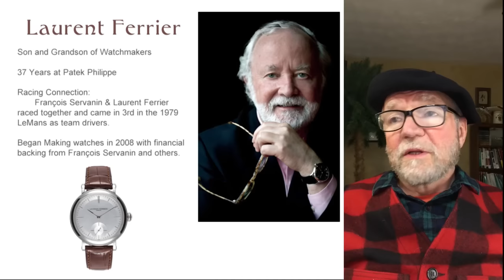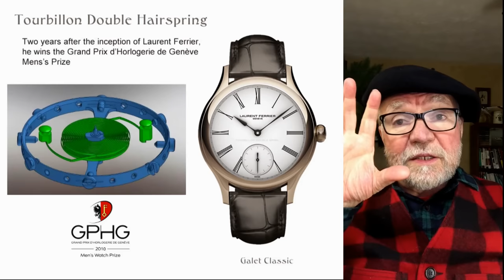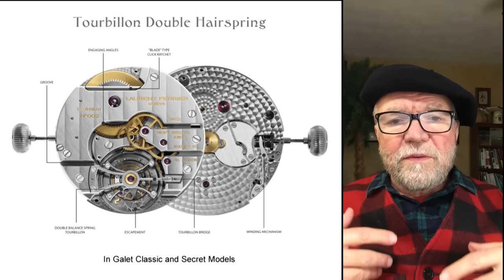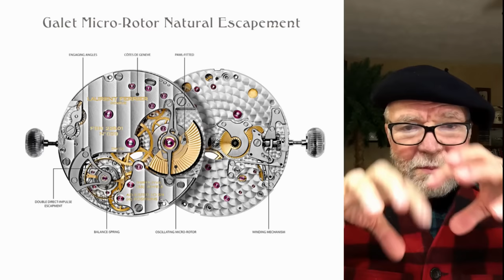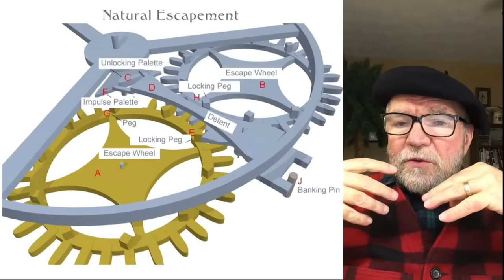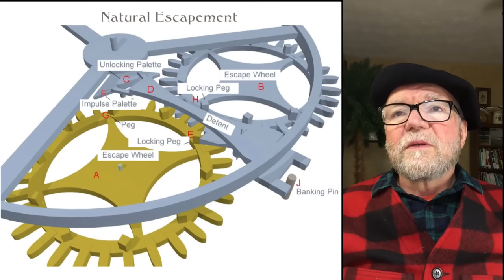#105 Laurent Ferrier : Exquisite Watches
Ever since 2008, Laurent Ferrier has been making watches that bear his name, but before that he raced cars and worked for Patek Philippe for 37 years. What influence has his past had on the watches he makes himself? Exquisite movements, finishing and design. In addition, two Grand Prix awards! Pas mal, eh?